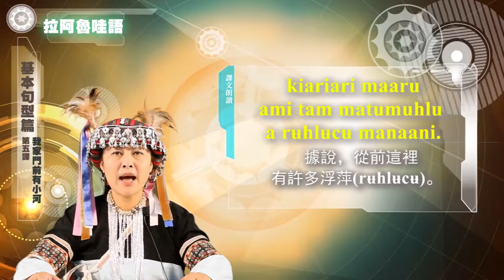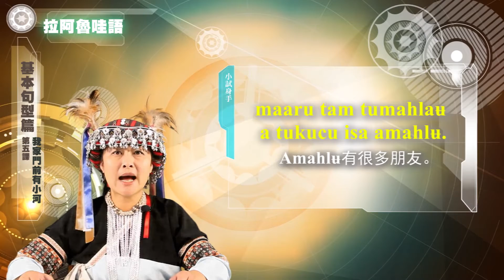空中族語教室-16拉阿魯哇語-02基本句型篇-05我家門前有小河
教學演示: 游枝潔
顧問:邱英哲
攝影: 林潔
燈光: 王詩婷
剪輯: 蘇佩恩 許之畇
配樂: 顧玲瑜
視覺設計: 木下曰本工作室
監製: 劉宇陽